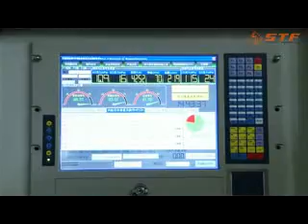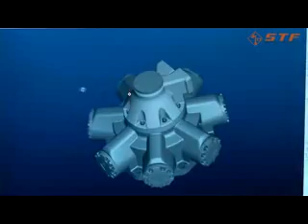Hydraulic motor—Ningbo STF Hydraulic Transmissions Company Limited 1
Ningbo STF Hydraulic Transmissions Company Limited is a joint venture company specialising in the research, development and manufacture of hydraulic motors(orbit motor). We have gathered together an outstanding management team, exceptionally qualified engineers and employed the world's leading practices in the design and manufacture of hydraulic motors, to bring you only products of the highest standard.Under our ERP system of management, every single part is inspected and every product rigorously tested before it leaves our factory to ensure their unimpeachable standard and Quality. The design of the ITM, STF and OMZ series of hydraulic motors has thoughtfully incorporated considerations such as compatibility, ease of assembly and general working conditions.As a result, our products are highly efficient, exhibiting a wide range of speeds, low speed stability, shock absorption, and compatibility with different systems. These characteristics make them perfectly suited to extensive application in equipment used in processes such as coal mining, ship building, construction and petroleum.At STF, we strive to provide our customers with only the best products and after-sale service possible. This is our commitment to your satisfaction.

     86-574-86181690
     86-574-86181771